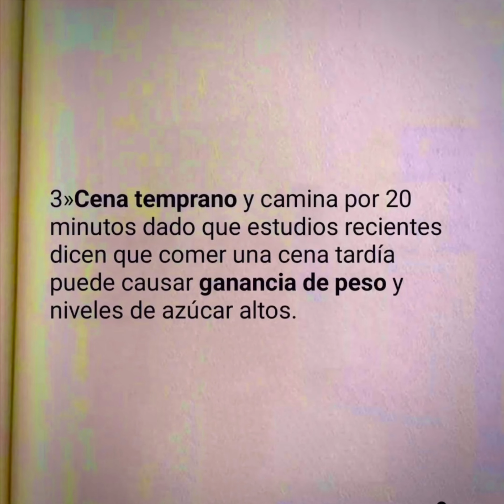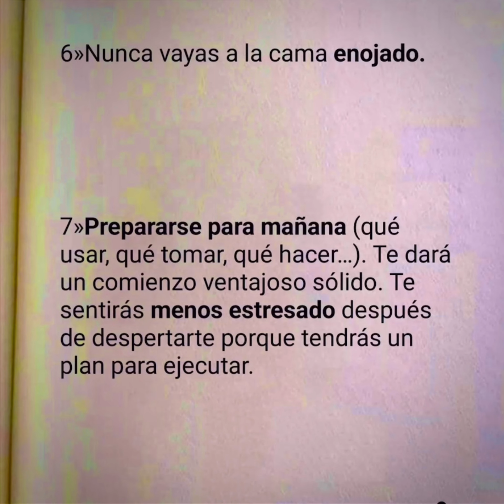10 mejores hábitos de la noche